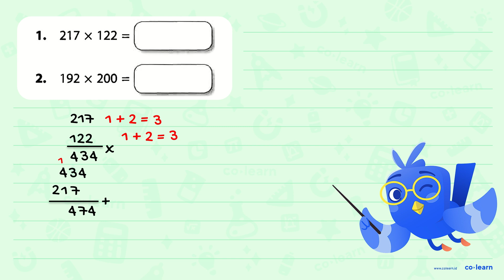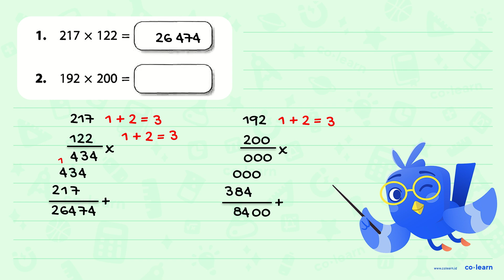1. 217 x 122 = 2. 192 x 200 =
1. 217 x 122 = 2. 192 x 200 =

Topik atau Materi: Operasi Bilangan Cacah - Bilangan Cacah - Aritmatika - Matematika Kelas 3 SD - K-13 Revisi

Sumber Soal: Matematika Kelas 4, K-13 Revisi, DA, 2018 , Erlangga

00:00 : Bedah Soal
01:00 : Konsep, rumus dan pengertian Operasi Bilangan Cacah
01:18 : Langkah penyelesaian soal
01:24 : Jawaban akhir
01:54 : Penutup